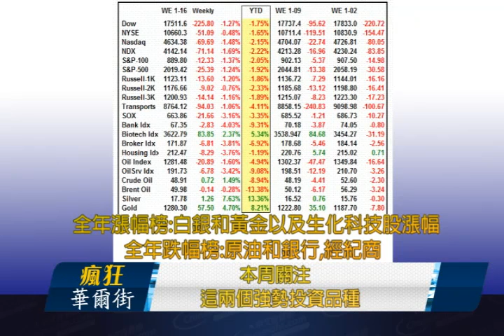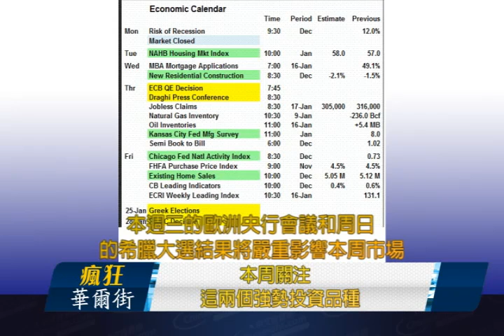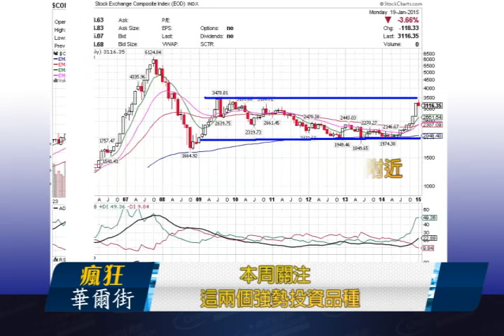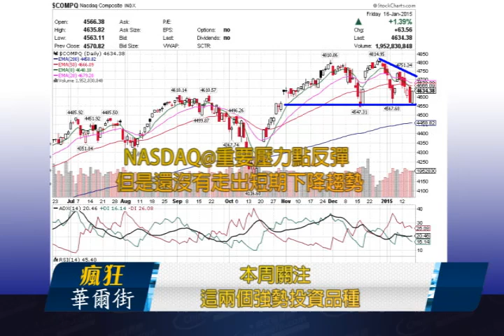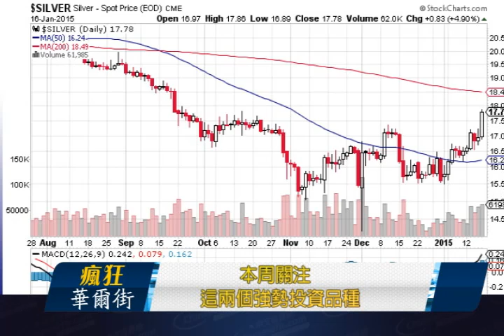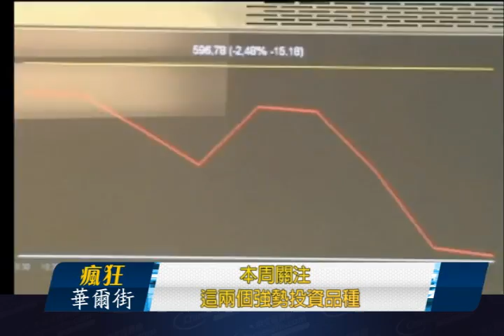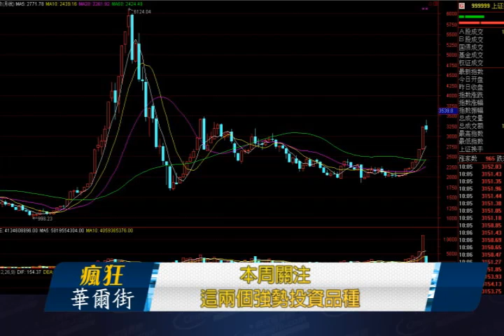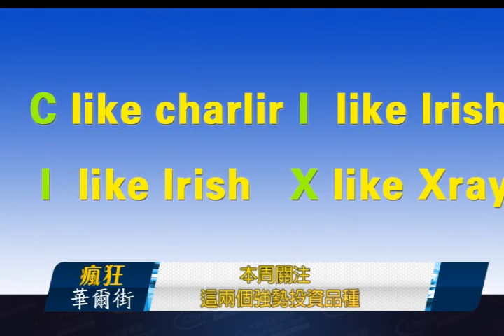Warren 01/20/15 本周關注這兩個強勢投資品種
Warren王周二在《瘋狂華爾街》節目中表示：“歡迎來到周二盤前。進入新年以來，白銀和黃金領漲。生物科技板塊緊隨其後，漲幅約為5%。油價及原油服務板塊領跌。由於業績不佳，銀行板塊下跌約10%。

本周，有關歐元區量化寬松的具體措施將被公布。此前，受歐洲央行推出量化寬松的利好影響，歐洲股市連漲三日。另外，周日進行的希臘大選也值得關註。如果左翼政黨獲勝，不排除歐元有崩盤的風險。越來越多的經濟數據顯示，美國正面臨著通縮壓力，油價和大宗商品價格的持續下跌，歐元區和中國的需求減弱都是造成通縮的重要原因。

周一，中信、海通、國泰君安等三家知名大券商被中國證監會暫停新開兩融客戶信用賬戶3個月，市場情緒處於恐慌當中。上證指數暴跌約7%，創下自2008年以來單日跌幅之最。從圖形上看，以呈現出雙頂趨勢。RSI是頂背離，在沖擊前期高點，因此建議投資者適當減倉。

A股去年走勢強勁。然而，中國作為原油和其它大宗商品的重要消費國，不斷下跌的油價和大眾商品價格暗示著中國的經濟增長並不強勁。目前，中國經濟正在處於轉型期，政府希望在未來消費將成為推動經濟增長的主要動力。然而，由於社保，醫保以及其他制度並不完善，轉型將需要至少相當長的時間。

從月線圖上上看，3500點是重要的壓力區。如果能夠突破，沖向5000點也完全有可能。但是，由於中國目前的經濟情況並不理想，向上突破的催化劑缺失。即便證監會沒有出臺相關的監管措施，大盤行至3500水平處出現回落的可能性也很大。

納指周五在支撐位附近出現反彈。反彈的原因可能是由於周一休市，不少空頭選擇平倉。然而，交易量並沒有伴隨反彈出現大幅上升，納指也並沒有走出短期下跌的趨勢。

接下來為大家帶來本網前方記者對上周五的市場回顧，分析師JAY和我的研究助理Tesla的市場分析。”

Maggie：“美國股市在早盤小幅上漲。隨後受油價上漲帶動，美國股市在午盤時大幅攀升，能源板塊領漲。對於瑞郎匯率的巨幅波動，諸多投資人毫無準備，一些外匯公司更是遭到重創。美國最大的外匯交易商FXCM(FXCM)在周五盤前暴跌88％。該公司表示由於瑞郎波動引發的客戶損失所造成客戶對FXCM的負面產權差額達到2億2500萬美元。這使得公司面臨著違反監管資本要求的風險。在開盤以1.5美元左右短暫交易後，該公司停止交易。目前，有消息人士稱FXCM已經與投行傑富瑞集團（Jefferies）展開談判，希望從後者那裏籌資2億美元。”

Jay：“周五，三大指數低開高走上漲收盤。在今天的盤勢中，我們看到了市場較有力度的超跌反彈行情的出現。值得欣慰的是每次市場出現危機的時候，多方總能在絕望中蘇醒過來，標普在今天的反彈行情中再次收在2000點上方且盈余不少，看得出上漲是很自信的。多方打破了上周五的下跌節奏，投資者以實際行動來證明持股過長周末繼續看漲的決心。

技術上看，盡管各指數的關鍵支撐位在本周均被跌破，但是周線圖的收盤更具有實際的說明意義，各指數均收在關鍵支撐點位上方。下周的開局關註能否繼續承接周五上漲的勢頭出現連續性的反彈。目前2000點洗刷的行情頻繁出現，是震蕩市！操作上盡量少做多看，控制好倉位，待盤勢明了後進行方向性的單邊操作！ ”

Tesla：“大家好，我是tesla

今天我們要討論三部分的內容，2014年最後一季度漲跌幅最大的板塊，歐洲央行會議和希臘大選，美國各大指數，上證指數。

先讓我們回顧一下2014年最後一季度漲幅和跌幅最大的板塊。漲幅最大的板塊要數黃金、白銀和生化制藥板塊。跌幅最大的板塊是石油板塊和銀行板塊。

在去年三季度黃金和白銀已築雙底。1月12日至1月18日，受瑞士央行意外宣布取消歐元兌瑞郎下限影響，市場避險情緒迅速升溫，貴金屬價格出現劇烈波動。其中黃金上漲3.97%至四個月高位，收報1272.22美元/盎司；白銀上漲6.11%至16.52美元/盎司；鉑金上漲2.83%至1265.50美元/盎司...